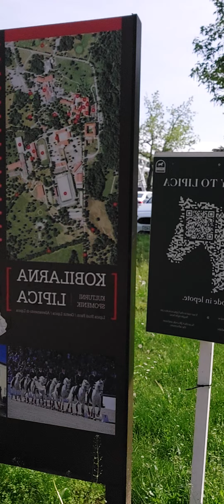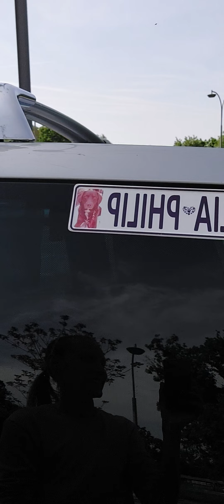Philip and Lia in Lipica, 13.5.22